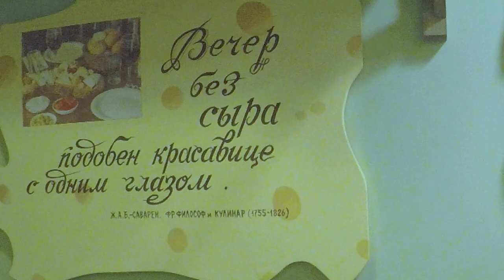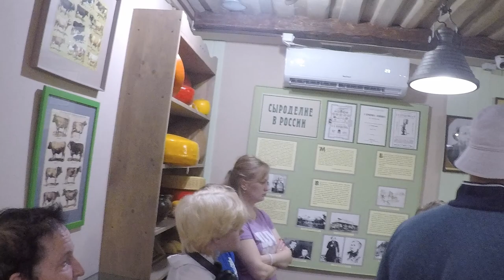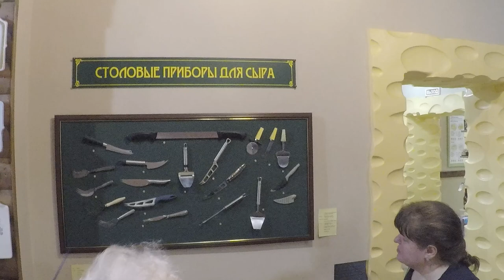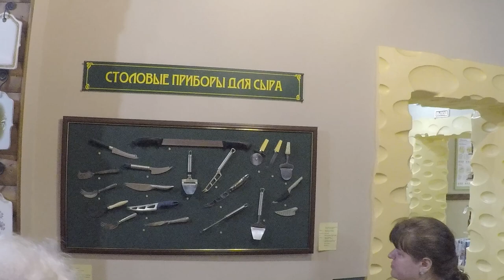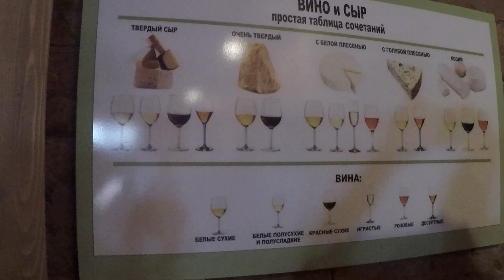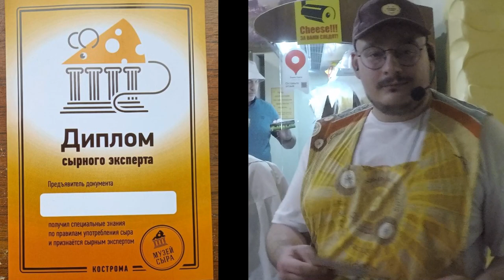Музей СЫРА в Костроме. 6.08.2023. История и дегустация сыра.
Снимать разрешили с некоторыми оговорками, по этому всё не покажу. Не плохая работа экскурсовода, интересные факты и конечно же дегустация сыров должны привлечь сюда всех, кто посещает Кострому! Советую! Всем добра!